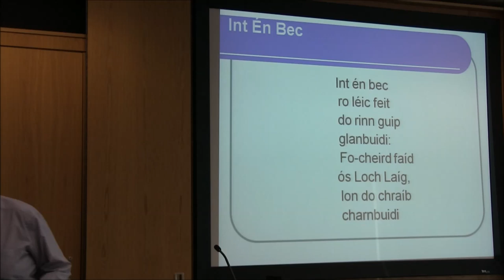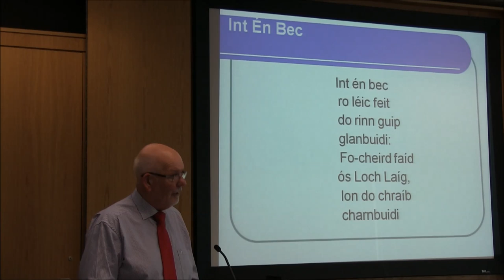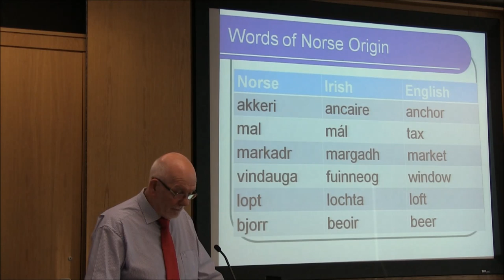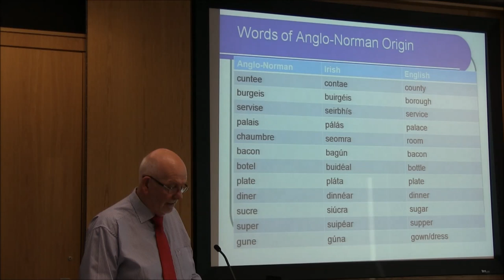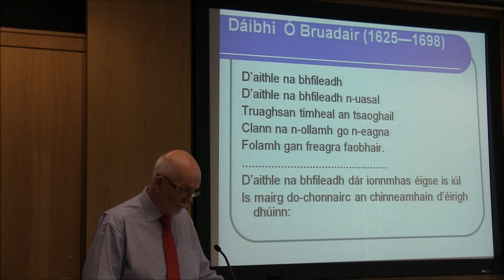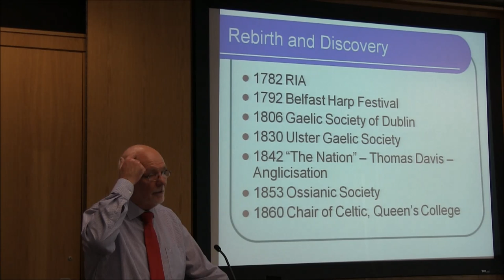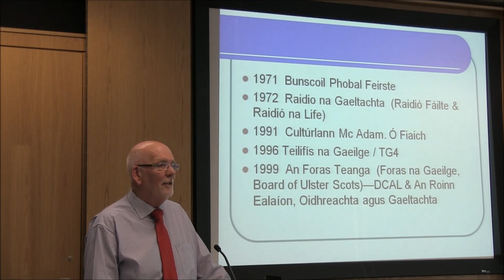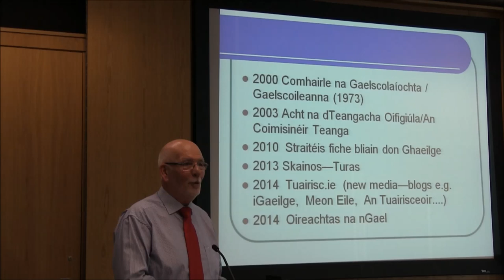Irish Language & Culture - PRONI - History of The Irish Language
This is the third talk in PRONI's Irish language & Culture lecture series. This talk entitled 'History of The Irish Language' was given by Mícheál Ó Máirtín on 5th November 2014 in PRONI.  This series set out to explore aspects of Irish language and culture, including shared traditions, identities and heritage.